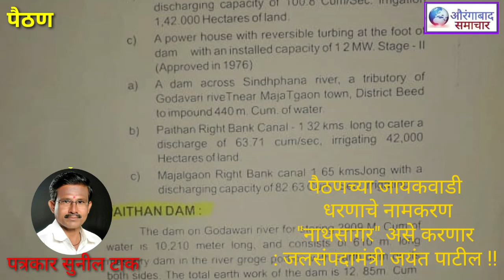पैठणच्या जायकवाडी धरणाचे नामकरण "नाथसागर" असे करणार : जलसंपदामंत्री जयंत पाटील !! Breaking news